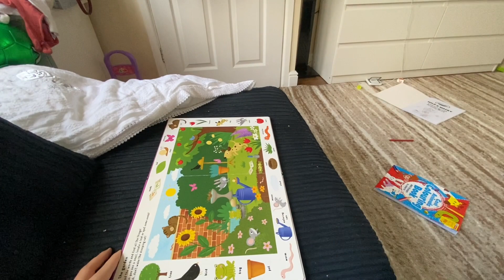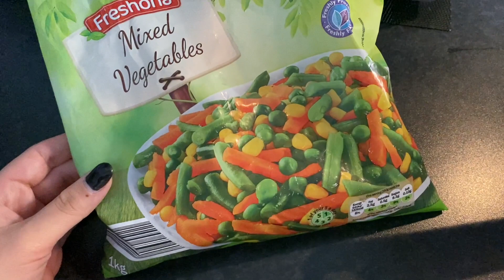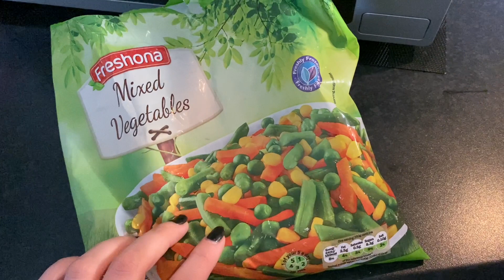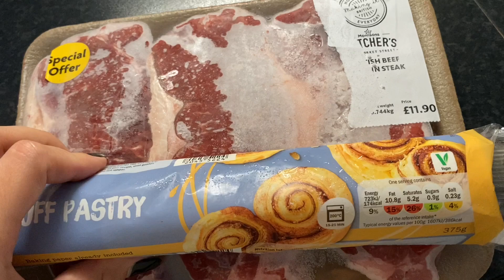Vlog ❤️ Plimbare ,peisaje din parc si mini haul H&M ❤️